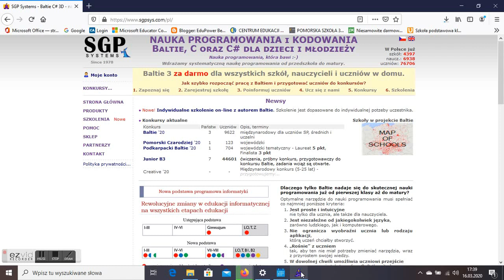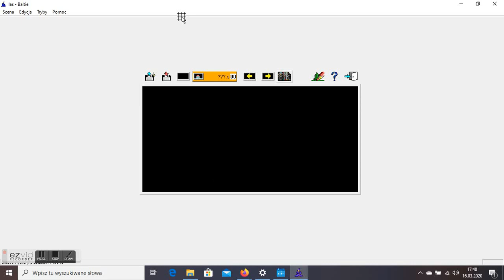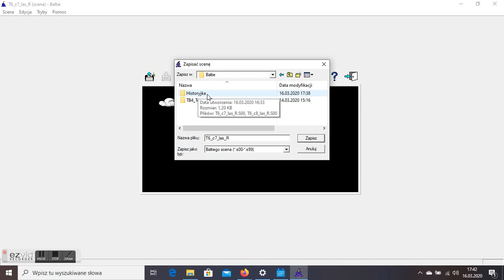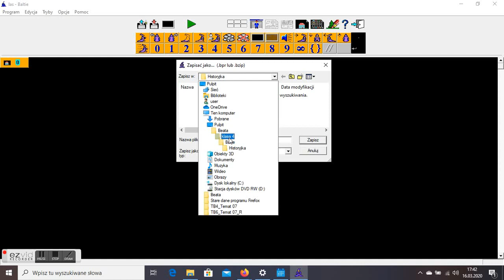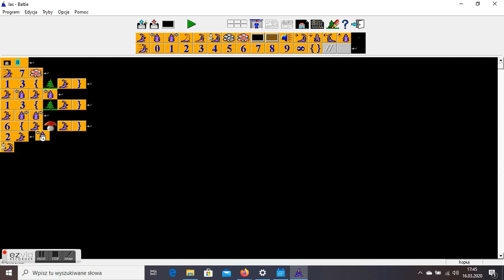Środowisko programowania Baltie. Programujemy historyjki w środowisku Baltie.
Program Baltie jest dydaktycznym środowiskiem programowania, dostępnym bezpłatnie w Internecie. Program ten pozwala tworzyć własne programy.
Program Baltie umożliwia trzy tryby pracy:
1. Budowania
2. Czarowanie
3. Programowanie (Nowicjusz i Zaawansowany)

Zadanie wykonane wg podręcznika G. Koby, Teraz Bajty. Informatyka dla szkoły podstawowej, kl. 4, wydawnictwo Migra.